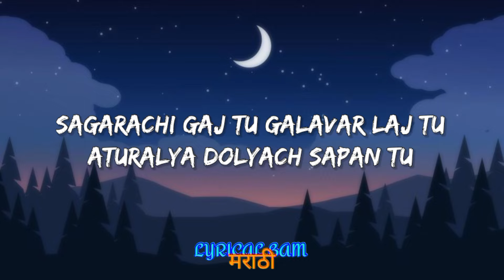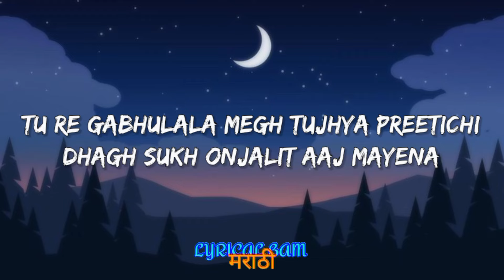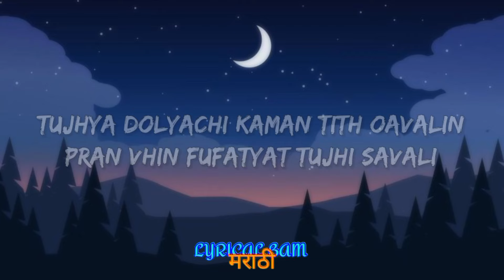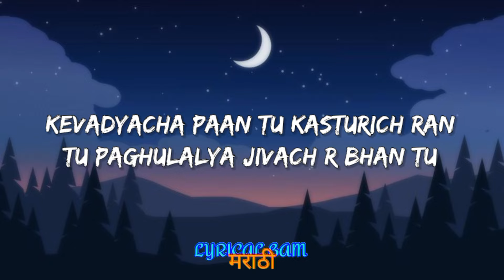Kevdyach Pan Tu (Lyrics) | Lyrical Bam Marathi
LYRICAL - Kevadyacha Paan Tu - केवडयाचं पान तू ❤️ - Ajay Gogavle, Arya Amberkar - Onkar B Isha K

हळव्या मनाला रुंजी घालणारं आर्या आंबेकर आणि अजय गोगावले यांच्या सुमधूर आवाजातील सुरेल गीत  'केवडयाचं पान तू...' ❤️

Producer - आरती चव्हाण
Music & BGM - विजय नारायण गवंडे
Lyrics - गुरु ठाकूर
Singers - अजय गोगावले, आर्या आंबेकर

 / ultramarathi.  .